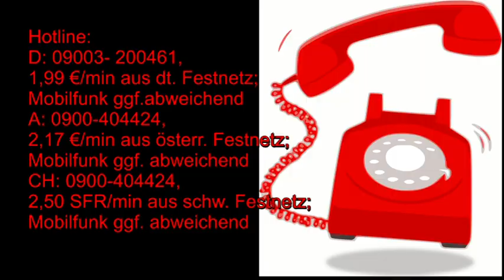Mi zujs Október 25-én?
Telefonos elérhetőségem jóslásra:
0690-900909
750Ft/Perc

Átutalás:
Erste Bank
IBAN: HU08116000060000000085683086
BIC: GIBAHUHBXXX
Tulajdonos: Dendera Susanna Medici
Kép: shutterstock/Ron Leishman/Croisy/rogistock/Efen Guy/essense/Triff/Produktion Perig